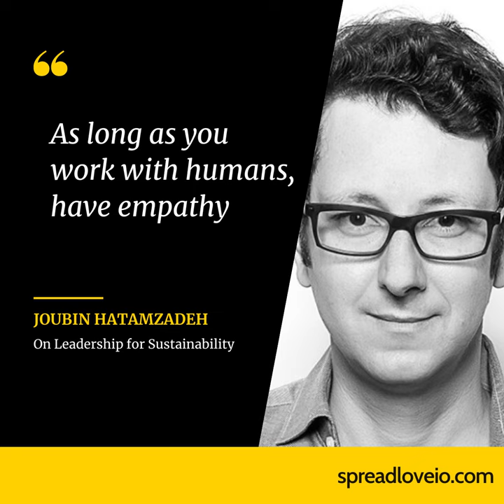Empathy Driving Sustainability – Joubin Hatamzadeh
In this podcast interview, Joubin Hatamzadeh shares his journey from studying biomedical engineering in Iran to becoming a leader in sustainability. He emphasizes his diverse work experiences, from medical devices to quality control in manufacturing, which shaped his entrepreneurial mindset and problem-solving skills. Joubin stresses the importance of adaptability, drawn from his upbringing during the Iranian Revolution and wartime uncertainties.

Discussing his role at Greentown Labs, a climate tech incubator, Joubin highlights the need for genuine leadership and intentionality in driving impactful change. He emphasizes empathy and human connection, as crucial for organizational success. Joubin's optimism stems from the growth of climate tech startups and evolving corporate attitudes toward environmental responsibility. He underscores the importance of innovation and collaboration for a more sustainable future, advocating for spreading love and empathy within organizations to drive meaningful progress.

"As long as you work with humans, have empathy"

MEET OUR GUEST Joubin Hatamzadeh Chief Operating Officer at Greentown Labs

Joubin Hatamzadeh Chief Operating Officer at Greentown Labs, a community on a mission to solve the climate crisis through entrepreneurship and collaboration. Prior to joining Greetown Labs, Joubin served as the Head of Operations and Administrative Services at French Tech Hub, where he led a team that helped international technology companies expand and succeed in the US market. He has also worked at MDL Corporation and NeuroRx Research.